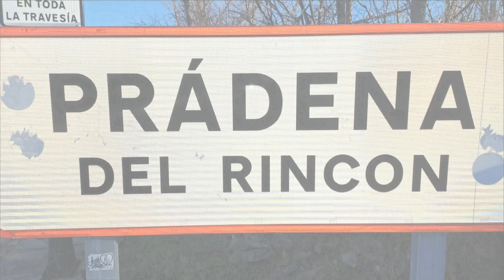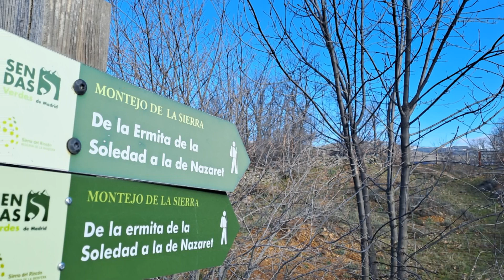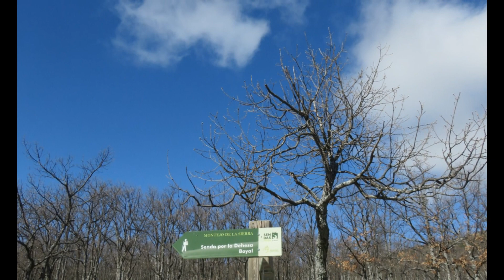2401 12 SIERRA DEL RINCON, Pradena, Montejo, Horcajuelo